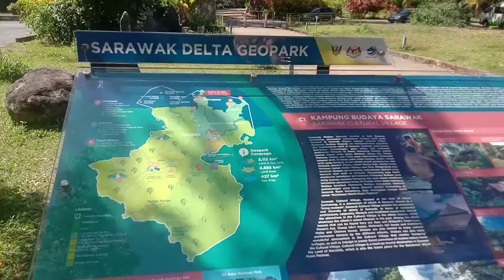Damai Beach Santubong